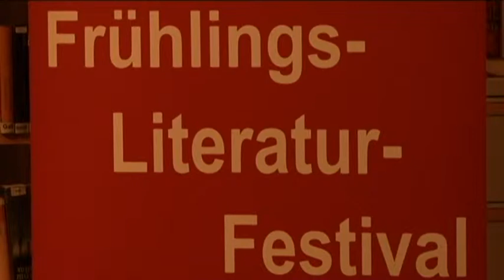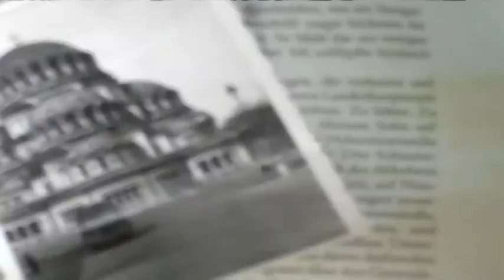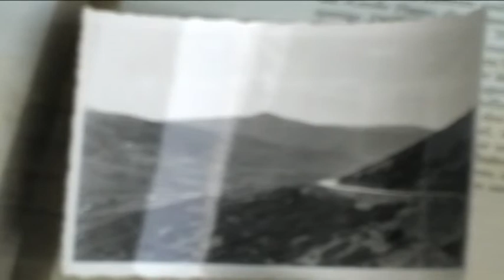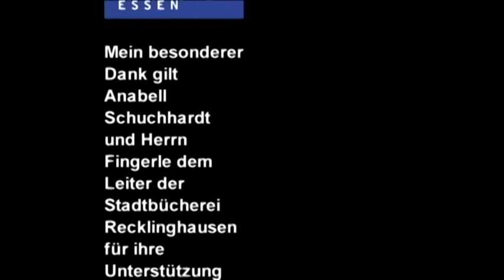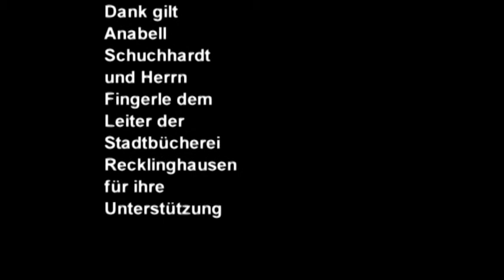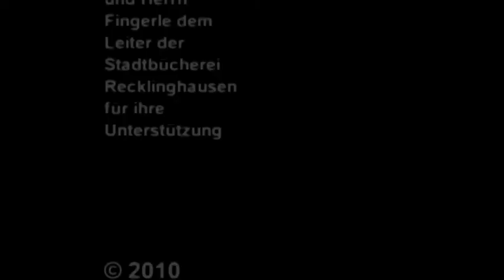Sibylle Lewitscharoff Lesung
Lesung von Sibylle Lewitscharoff aus ihrem Roman "Apostoloff" in der Stadtbücherei Recklinghausen im Rahmen von Ruhr 2010.